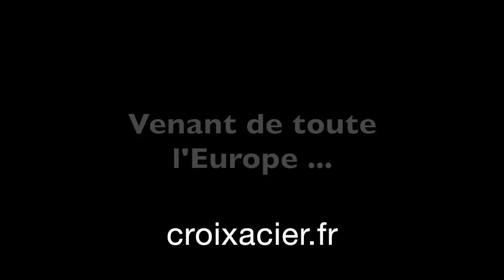Images étranges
(ou regardez un Clip pendant 1 minute pour faire un don à Croixacier.fr) Dans cette vidéo image étrange - inspirée par Medj